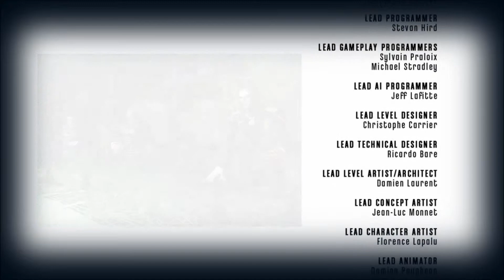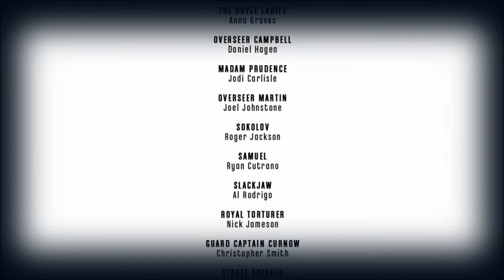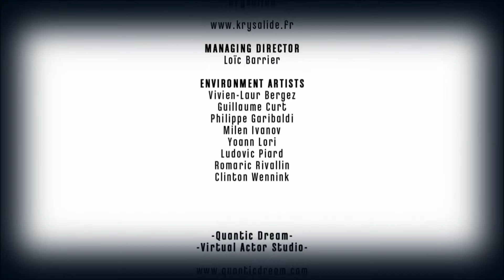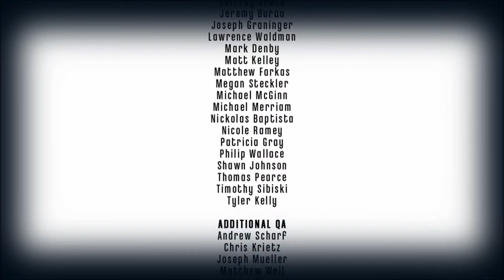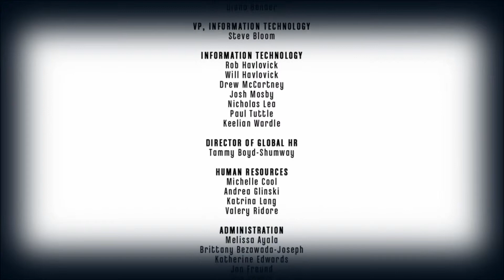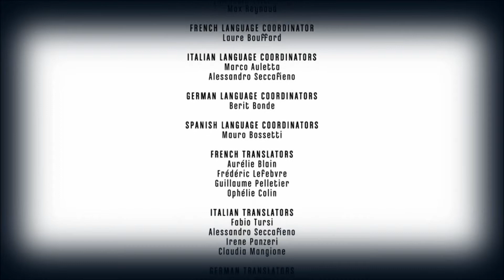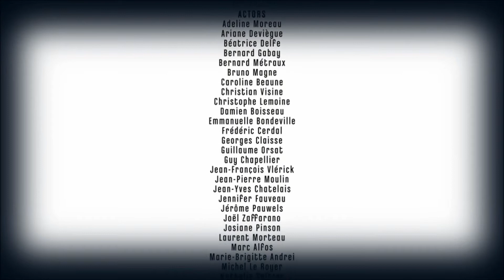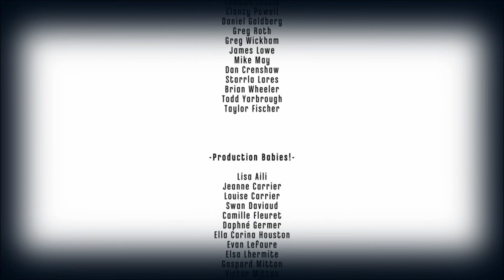Dishonored - Au bout du tunnel + Fin heureuse